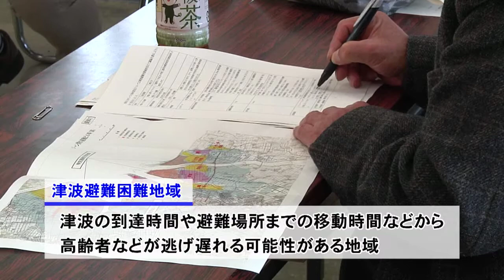松阪市行政情報番組VOL.1145 松阪市津波避難対策検討会